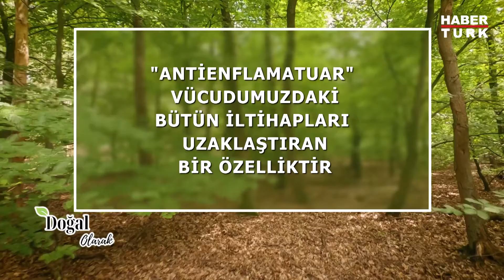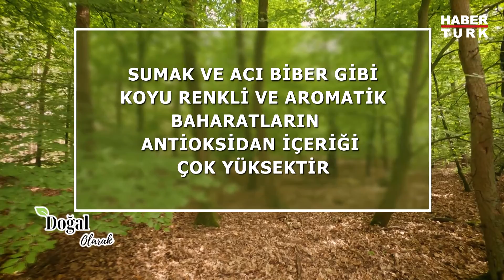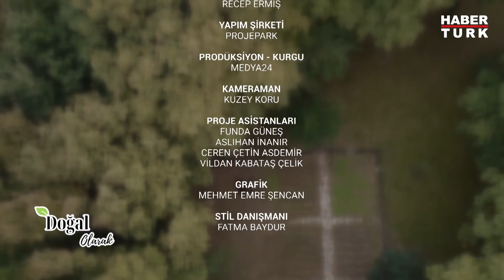Güzellik Uzmanı Suna Dumankaya Doğal Olarak'ın konuğu oldu - 14 Ocak 2023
Bitkisel ürünler ile cilt bakımı nasıl yapılır? Hem sağlıklı hem de güzel olmak nasıl mümkün?
Doğal Olarak'ta bugün Bahar Şamhili Tanju ve Yeşim Temel Özcan'ın konuğu; Güzellik Uzmanı Suna Dumankaya oldu.